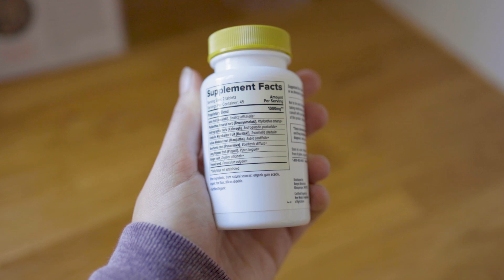A Digestive Detox Experiment | Alicia Tries Our New Cleanse Product | Ayurvedic Herbs for Cleansing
We asked Ayurvedic practitioner, Alicia Lynn Diaz, to try our Total Body Cleanse tablets for 3 days to support her digestive system right after the holidays. Without changing her diet or lifestyle, Alicia experiences a light, gentle, full body cleanse that boosts her energy and digestion.

❀ Total Body Cleanse helps detoxify the liver and eliminate natural toxins in the body. You can learn more about its unique formula and buy your own bottle on our

01:03 Alicia explains Ayurvedic Cleansing
02:27 How to use Total Body Cleanse tablets in your cleanse
02:48 Alicia’s 3-day diary
11:13 How we created a balanced formulation that works for every body type
12:23 How long should you take the tablets for?

❀ There are many types of detoxifying Ayurvedic cleanses and Total Body Cleanse was designed to support all of them.

Banyan Botanicals was founded in 1996 with the mission to help people achieve and maintain optimal health and well-being. As an Ayurvedic lifestyle company, we specialize in products made from Ayurvedic herbs that are organically grown, sustainably sourced, fairly traded, and made in the USA. Our product line includes the largest selection of USDA certified organic Ayurvedic herbs as well as herbal tablets, liquid extracts, massage oils, and Chyavanprash. Banyan is committed to providing exceptional customer service, inspiring educational content, and the highest quality Ayurvedic herbs that are safe, pure, and effective.